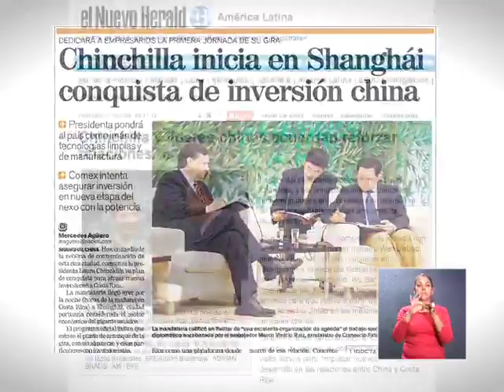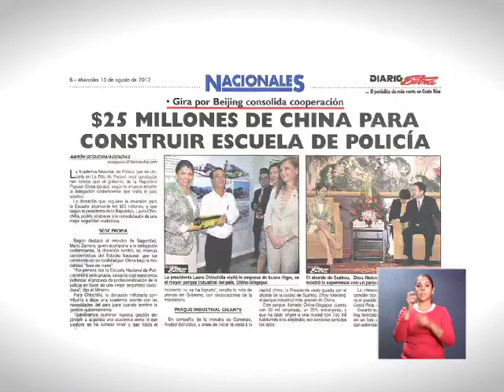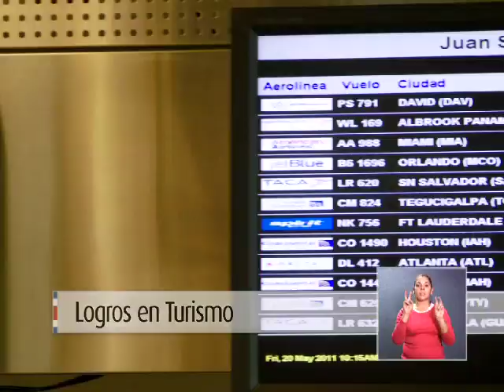Cadena Nacional, 26 de agosto del 2012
Asegurar nuevos mercados para los productores costarricenses, fortalecer la inversión y la cooperación económica entre Costa Rica y China, fueron logros concretos de la gira que la Presidenta de la República Laura Chinchilla realizó por este país del continente asiático. Los esfuerzos diplomáticos del Gobierno de la República dieron como resultado la firma de varios acuerdos de cooperación en áreas como el comercio, la seguridad, el turismo y la educación.

Esta nueva etapa en la relación entre ambos paises,generan nuevas oportunidades y mejoran la calidad de vida de los costarricenses.

La carne de res y los productos lácteos costarricenses, ingresarán desde ya al gigante mercado chino.

China financiará y realizará un estudio de factibilidad para desarrollar en el país una zona económica especial. Costa Rica aprovechará la experiencia de China, para adaptar este modelo en el territorio nacional, esta zona industrial le permitiría a los inversionistas chinos establecerse en Costa Rica y desde aquí exportar sus productos a otros mercados del hemisferio occidental, lo cual generaría miles de nuevos empleos para miles de costarricenses.

El Gobierno de China donó la construcción de la Escuela Nacional de Policía, la escuela estará ubicada en La Rita de Pococí con una inversión cercana a los $25 millones.

Una empresa china construirá las instalaciones, y una vez concluídas, serán donadas al Ministerio de Seguridad Pública. Por primera vez en la historia del país, la Escuela Nacional de Policía tendrá una sede propia, lo cual mejorará la profesionalización de nuestros cuerpos de seguridad ciudadana.

Costa Rica y China firmaron un memorando de entendimiento relativo a Aviación Civil para fortalecer las conexiones entre ambos países, esto intensificaría el turismo chino hacia nuestro país, pasando de 8 mil visitantes anuales a 50 mil en los próximos años.

El gobierno chino donó 8800 computadoras para estudiantes y 400 para profesores, y ofreció apoyo al INA para la enseñanza de mandarín en el país. También duplicó la cantidad de becas que se otorgarán a los estudiantes costarricenses, en los próximos 5 años, 400 jóvenes tendrán la oportunidad de ir a estudiar a este país.
Los logros alcanzados en China reafirman el compromiso de ambos países de construir juntos un futuro de prosperidad. Construimos un país de más y mejores oportunidades para todas y todos.